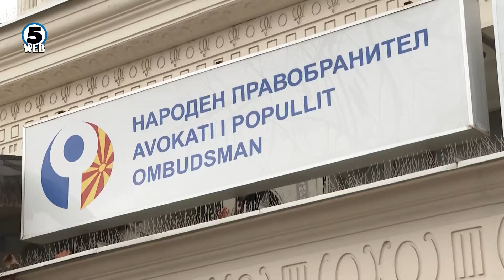Народен правобранител: Прекинот на издавање лични документи е повреда на правата на граѓаните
Народниот правобранител по сопствена иницијатива ќе  испита евентуални пропусти во работењето на надлежните служби во МВР, кои би биле причина за прекините во издавањето на документите на граѓаните..